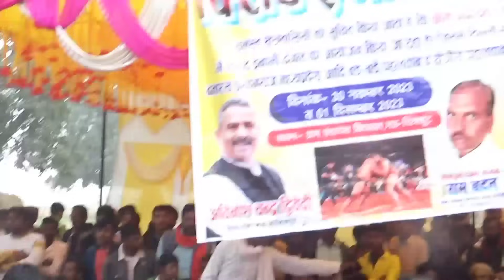देवा थापा पर जान लेवा हमला /भूकम्प पहलवान राजस्थान || Dewa Thapa Pahalwan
देवा थापा पहलवान Nahi ये है भूकम्प पहलवान राजस्थान || Dewa Thapa Pahalwan का Sabse Bada दुश्मन 2023

newkushtiDewathapa 2023